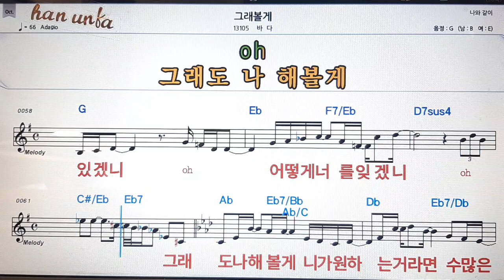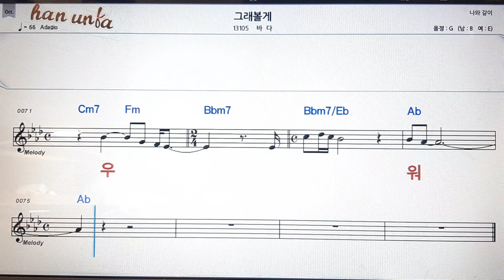그래볼게/바다💕Karaoke*Sheet Music*Chord*MR💋노래방 반주*기타 코드 악보*가라오케